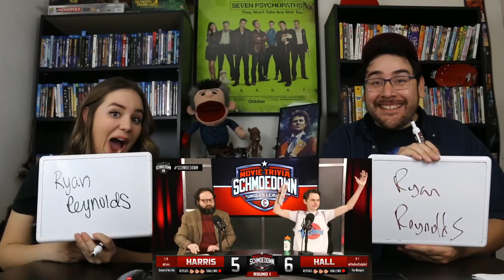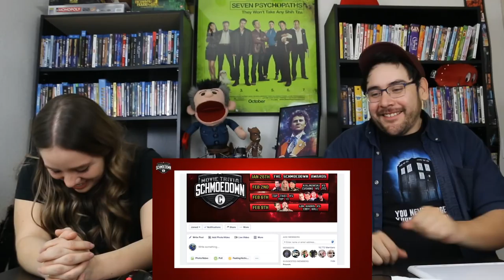Lon Harris VS Cody Hall REACTION - Movie Trivia Schmoedown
Amazon Wishlist @